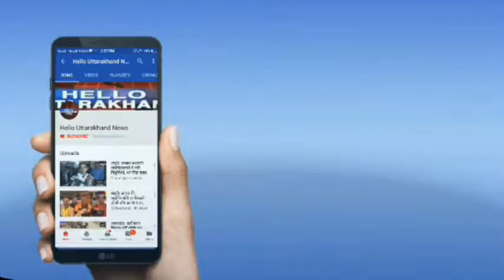धनोल्टी में स्वतंत्रता दिवस की पूर्व संध्या पर स्वच्छता अभियान का आयोजन